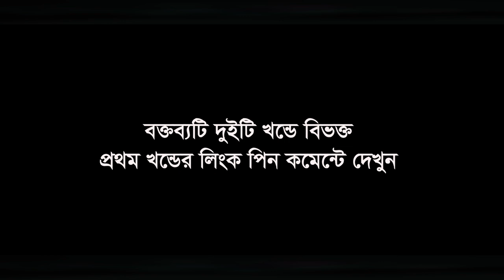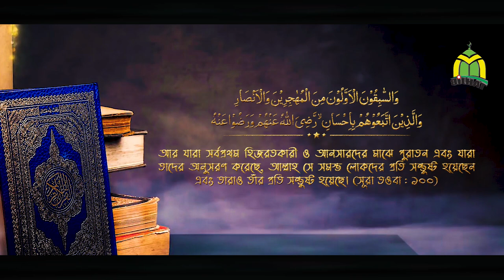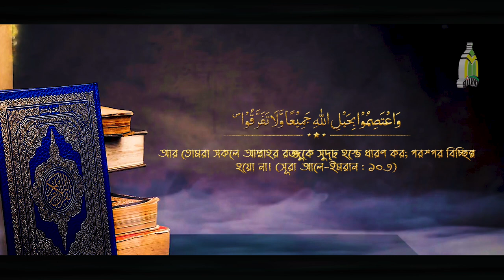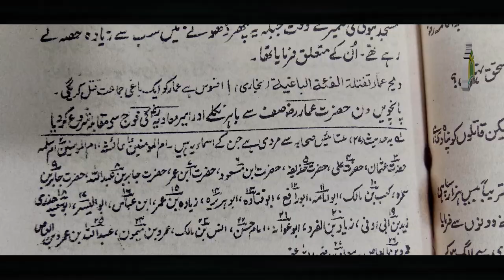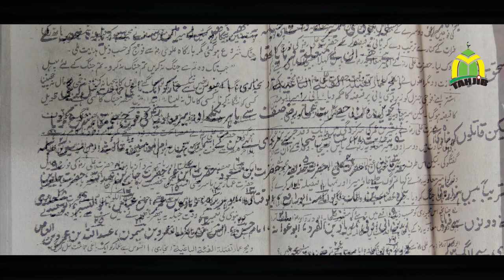কারবালা পরবর্তী ইতিহাস ও রাজতন্ত্রের উত্থান || Karbala History || Mau. Mozammel Haque (Barishal)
New waz 2020 by Mau. Mozammel Haque || রকারবালা পরবর্তী ইতিহাস ও রাজতন্ত্রের উত্থান || Karbala Kahini || মাও. মোজাম্মেল হক ||  Popular Bangla Waz Mahfil Video || New Bangla Waz Mahfil 2020 || Tahjib Center

© Production & Label : Tahjib Center Rajshahi